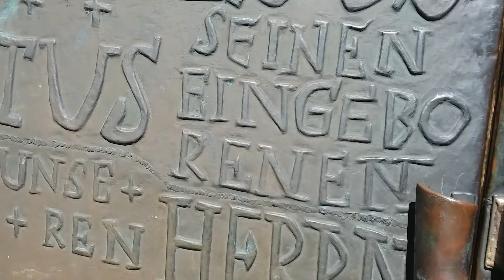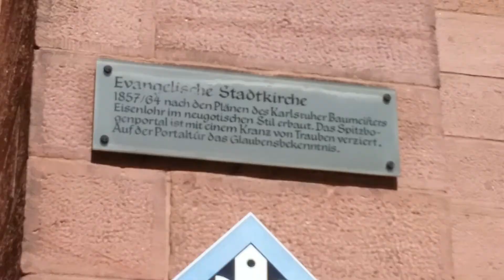Evangelische Stadtkirche Offenburg